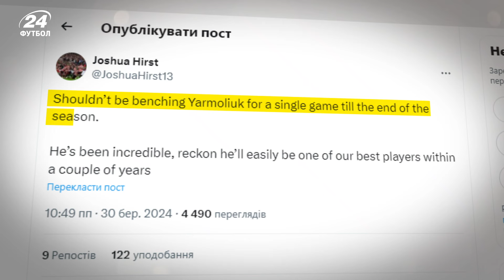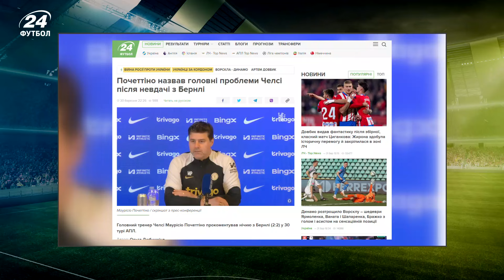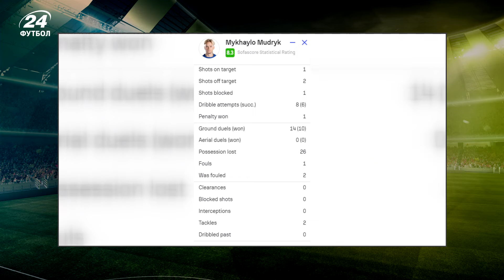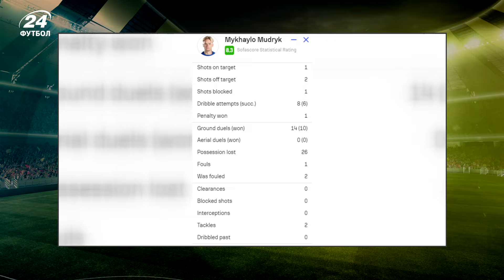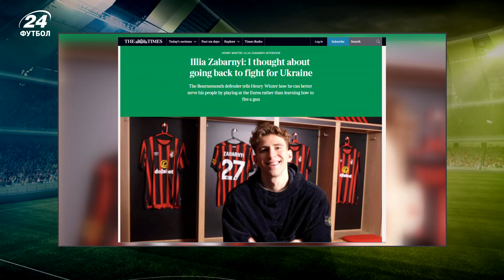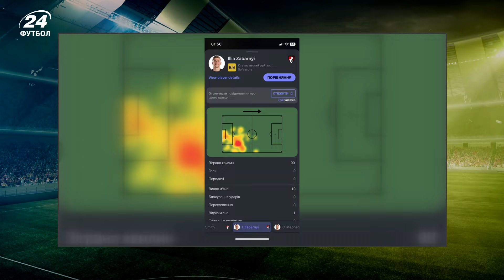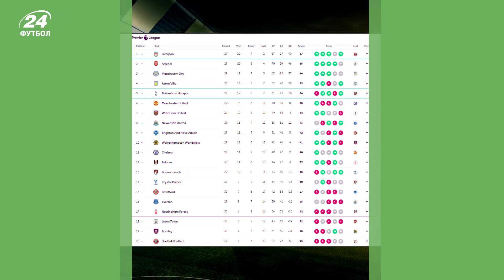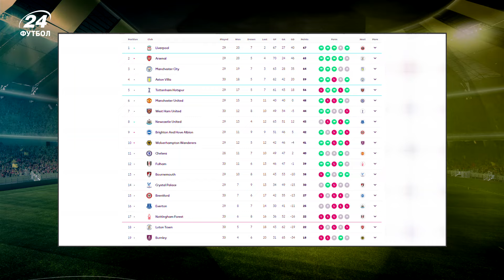Особливий! (С) НАЙКРАЩИЙ матч МУДРИКА у сезоні / ЯРМОЛЮК розриває проти МЮ / ЗАБАРНИЙ і зброя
Український вінгер лондонського Челсі Михайло Мудрик уперше у 2024-му році з’явився у старті синіх. Трапилася ця знаменна подія у матчі проти відвертого аутсайдера Бернлі (2:2). Михайло відпрацював на Стемфорд Брідж від дзвінка до дзвінка і видав один із кращих перформансів у сезоні, якщо не найкращий. Зумів заробити на собі вилучення і пенальті, яке згодом реалізував Коул Палмер. Окрім цього, українець міг оформити асист, якби не зафіксована гра рукою у Акселя Дісасі. Окремо варто відзначити і два фінти Мудрика, якими він обдурював опонентів і які точно стануть віральними.

Несподіванкою стала і поява у стартовому складі і Єгора Ярмолюка, який виблискував за Брентфорд у матчі проти МЮ (1:1). Юний українець навіть мав шанс відзначитися у другій половині зустрічі, якби не порятунок від Андре Онана.

Традиційно увесь матч за Борнмут відіграв Ілля Забарний. Зустріч із Евертоном завершилася перемогою 2:1, завдяки курйозному автоголу Колмана. А українському дербі не судилося відбутися через хворобу Віталія Миколенка, який пропускав поєдинок. Під загрозою і участь у протистоянні.

Центральний матч 30-го туру між Сіті та Арсеналом, Олександр Зінченко провів на лаві запасних.

 00:07 - Твіти про Ярмолюка
00:38 - Початок
02:46 - Мудрик заробив пенальті?
07:56 - Джексон украв у Мудрика асист
09:32 - Аналіз дій Мудрика
13:43 - Оцінка Мудрику від англійських медіа
21:00 - Огляд дій Ярмолюка в матчі Брентфорд - МЮ
28:37 - Аналіз гри Забарного в поєдинку Борнмута з Евертоном
33:37 - Огляд турнірної таблиці АПЛ і вплив нічиєю Ман Сіті з Арсеналом
 39:31 - Прощання